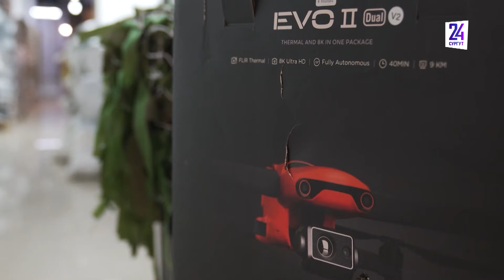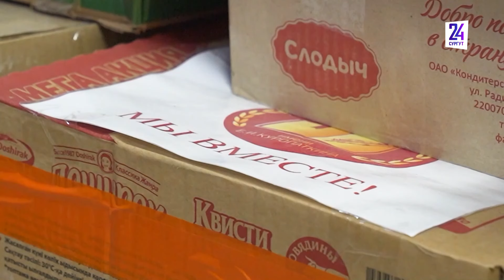Администрация Сургута собрала посылку бойцу с позывным "Денди"